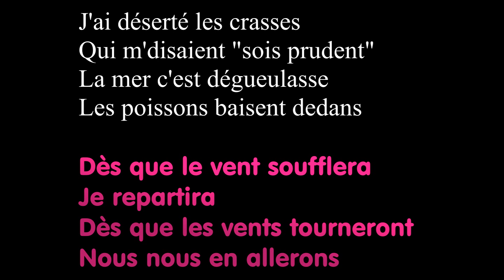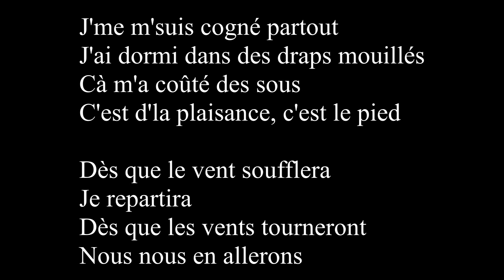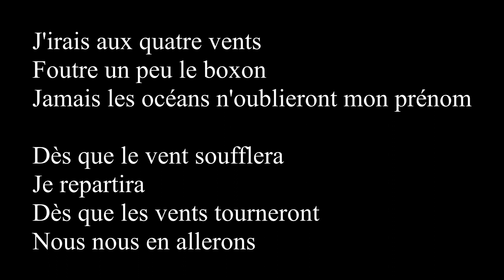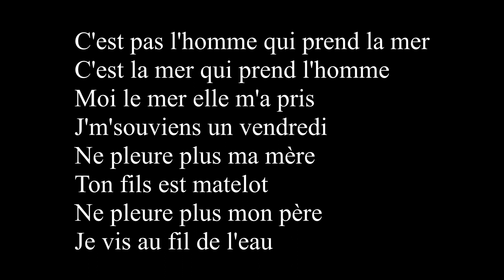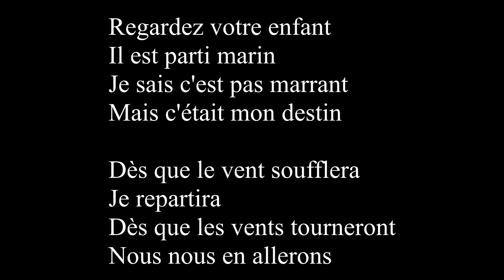2019 01 17 Dès que le vent soufflera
Dès que le vent soufflera (Renaud)  -  Yves et sa guitare